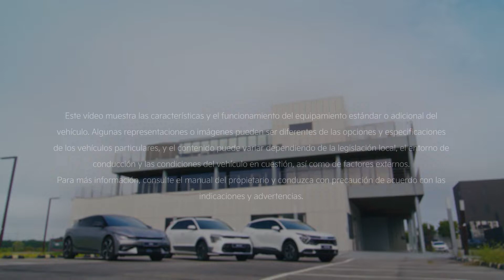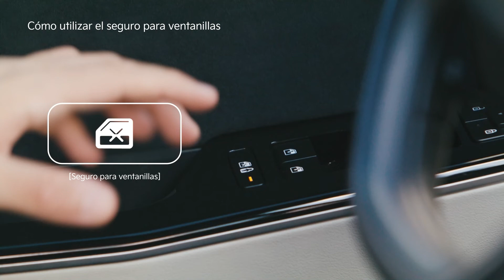Cómo utilizar el seguro para niños y para ventanillas | Kia How-To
¿Te preocupa que tus hijos abran las puertas de los asientos traseros? ¡Entonces utiliza nuestro sistema de bloqueo para niños y céntrate solo en la carretera! ¡Descubre cómo funciona aquí!